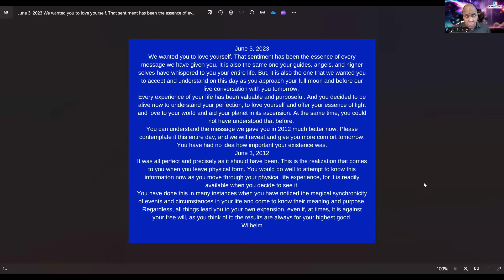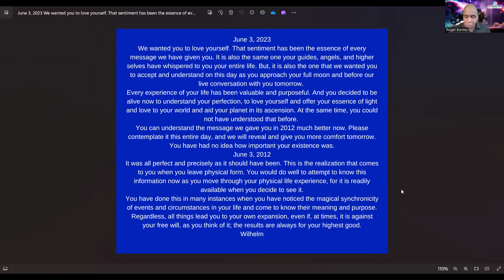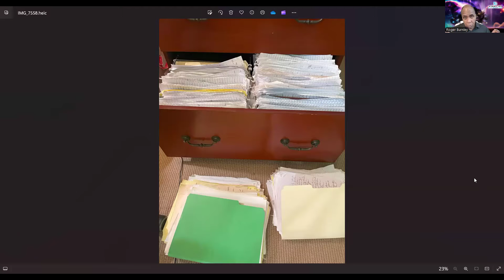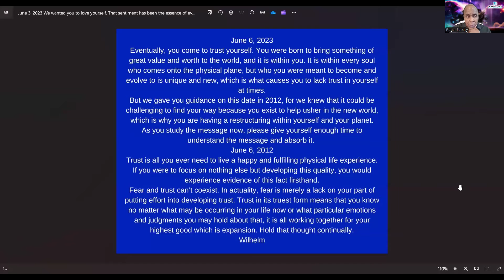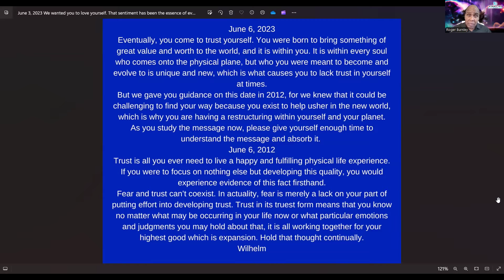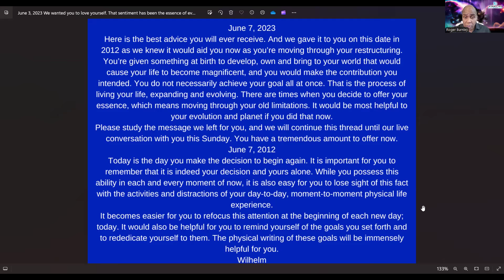How to love yourself more every day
We're all here to discover who we truly are and live a life that reflects that. This journey of self-discovery (personal development) leads to self-love and a life filled with purpose.

If you are ready to reach your highest potential, you can begin here - Wilhelm's work!
Here are testimonials from those who completed the thirty-one days.

Welcome to Roger Burnley Coaching, the official channel of Roger Burnley and the Burnley Method.

This channel is dedicated to providing valuable information, insights, and inspiration to help you live your best life. You can break through any limitation or restriction you might have experienced in your life. You will become an empowered person.